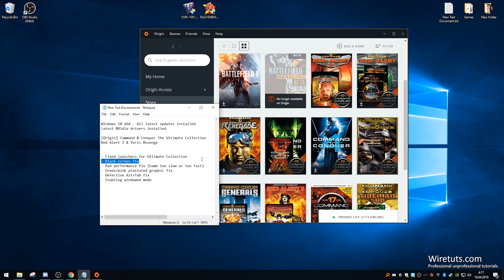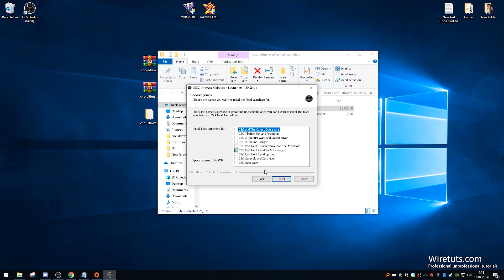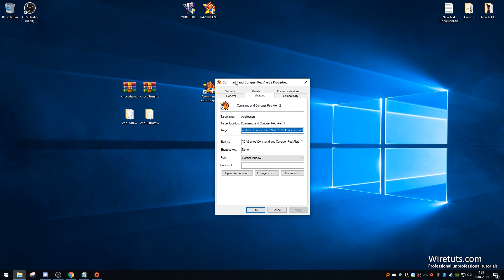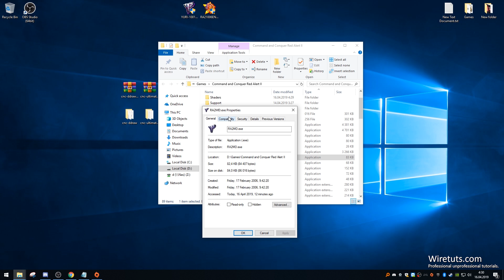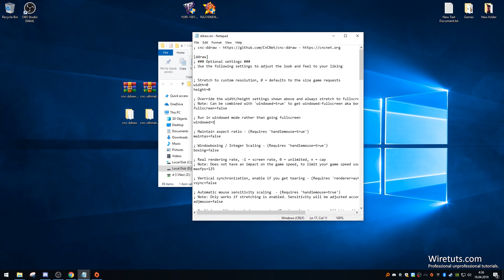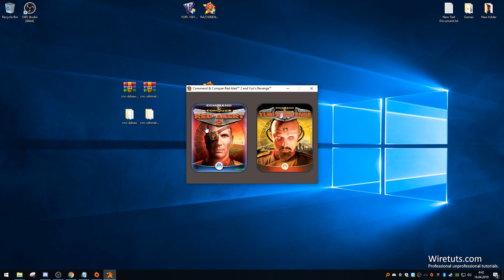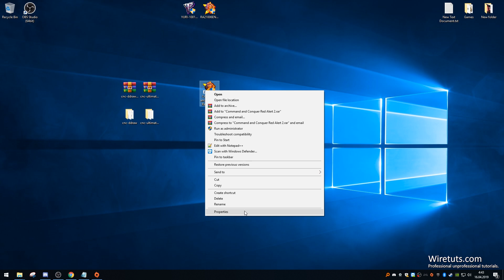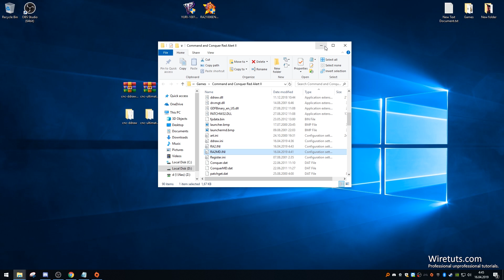Red Alert 2 and Yuri’s Revenge bug fixes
In this tutorial im going to show how to play Red Alert 2 and Yuri’s Revenge on Windows 10. Both can work “out of the box” after install, but that’s not always the case. You might see graphic errors where all he textures are green, you might get black screen, alt+tabbing crashes whole game, cannot play windowed, etc. but again we have to thank the active community that has made fixes to these.

Also. English isn't my native language so bare with me.